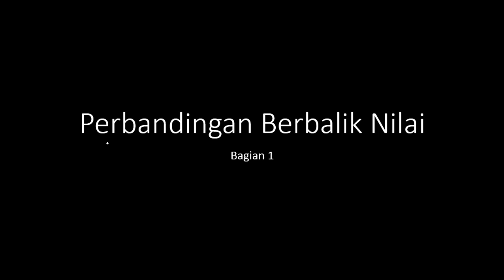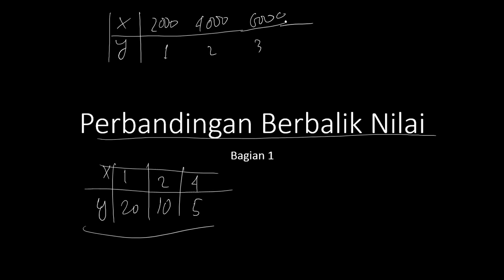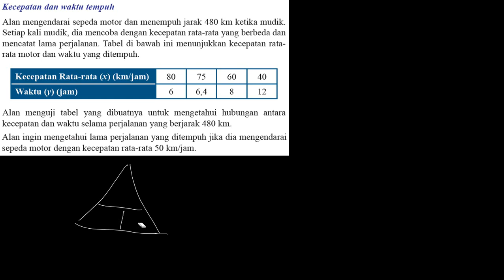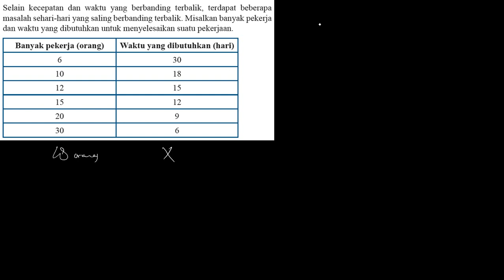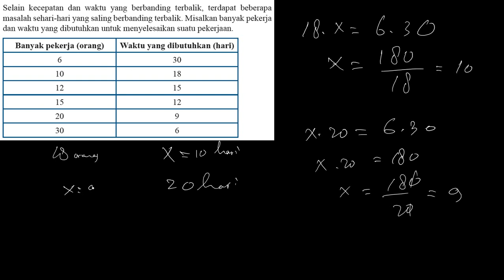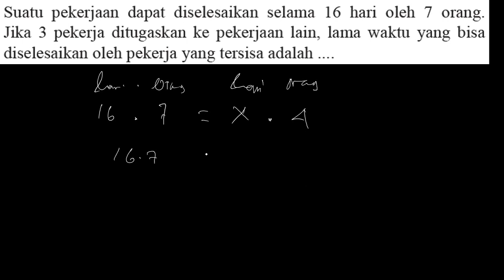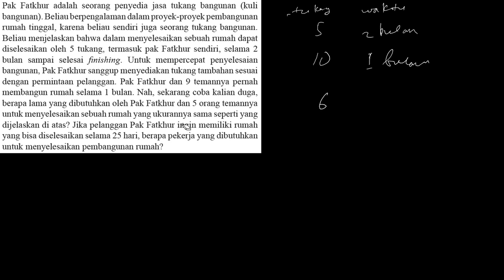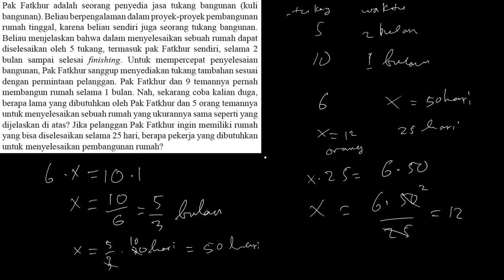Perbandingan Berbalik Nilai Bagian 1 - Matematika SMP Bab Perbandingan (1/2)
Perbandingan berbalik nilai adalah perbandingan dua eleman dimana jika elemen pertama semakin banyak, maka elemen kedua semakin sedikit dan sebaliknya. Perbandingan senilai biasanya diterapkan pada soal cerita berupa jumlah pekerja dan waktu bekerja atau kecepatan dan waktu tempuh perjalanan.